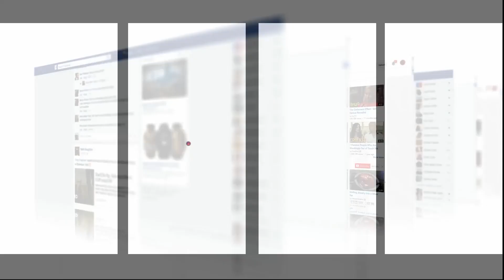“الفريت” قد يقتل !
في الفيديو.. تفاصيل عن “الفريت” قد يقتل !